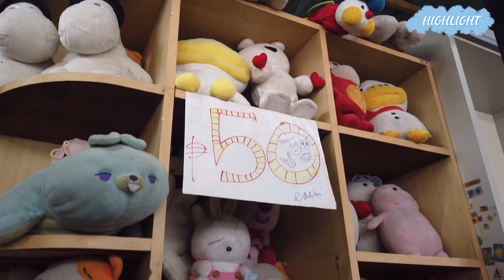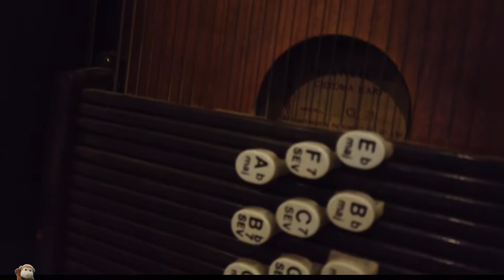[4K CEBU🇵🇭] PHILIPPINES | Inside a Korean Surplus Shop | Salinas Lahug | Walking Tour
This is a one-stop shop that offers surplus items imported directly from Korea so you are assured of the quality of their products. You can buy items that are much cheaper as compared to mall prices.

Location:
Han Guk Kwan